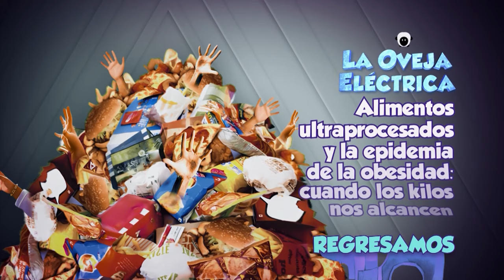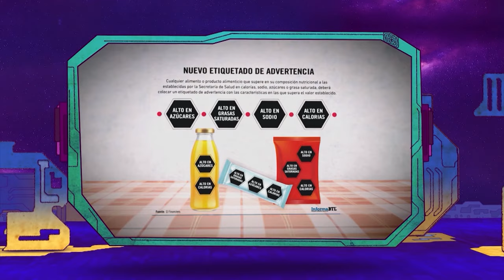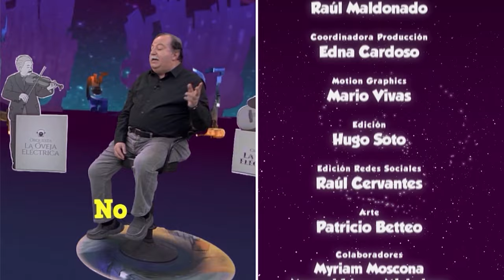La Oveja Eléctrica | Ep. 14 Cuando los kilos nos alcancen: Alimentos ultraprocesados y la obesidad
El mundo, y en particular México, sufre de una epidemia de obesidad y falta de nutrición adecuada por culpa, en gran parte, del consumo de alimentos ultraprocesados. Sin embargo, desde la trinchera de la ciencia, cada vez son más los esfuerzos para evitar el daño provocado por los alimentos industrializados.

En esta edición de La Oveja Eléctica, Pepe Gordon conversa con el Dr. Simón Barquera Director del Centro de Investigación en Nutrición y Salud, en el Instituto Nacional de Salud Pública. El Dr Barquera participó activamente en las reformas a la Ley General de Alimentación Adecuada y Sostenible, que permitió los famosos sellos negros en los alimentos preparados con ingredientes nocivos. Además, el Dr. Barquera es Presidente electo de la Federación Mundial de la Obesidad.

X: @ Canal22 |
 / canal22
Facebook: Canal 22 México |
 / canal22mexico
 / canal22oficial
Transcript